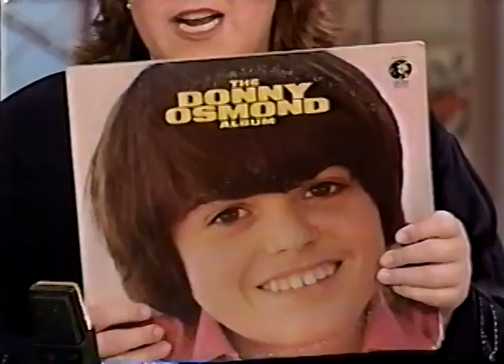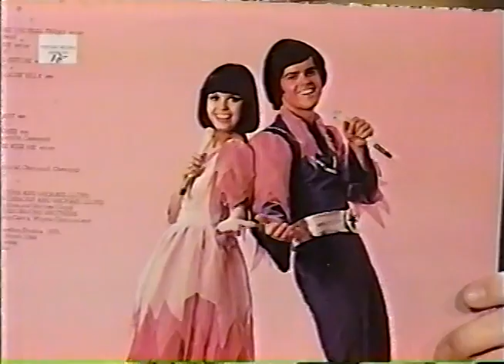DONNY OSMOND HAS LOL FUN WITH ROSIE O'DONNELL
mytalkshowheroes
ROSIE. 1996